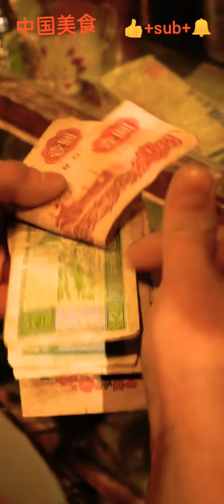đàn ông vào bếp ( ra chợ mua miếng thịt ba chỉ)